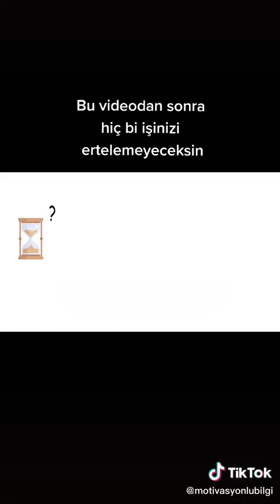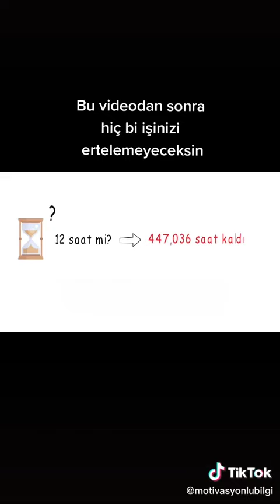Zamanını verimli kullan!